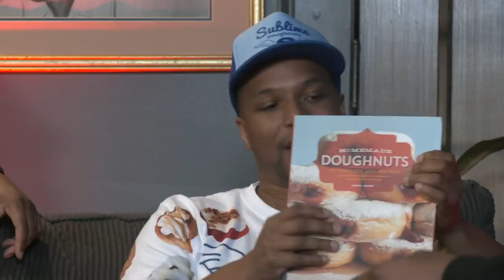How to Make Donuts with Sublime Donuts! W/ Karlous Miller and Chico Bean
In our continuing series Karlous Miller and Chico Bean connect with owner of the amazing donut shop Sublime donuts! Watch as he shares how he started his donut shop and watch as he shares how you can make a donut in your own home. Plus Chico and Karlous make a brand new donut theme song!